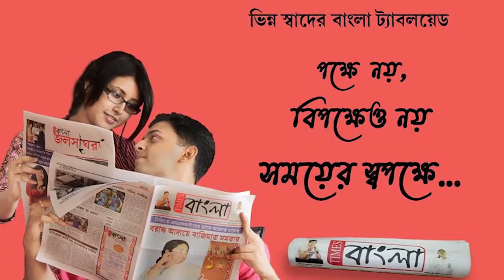হাঁসখালিধর্ষণকাণ্ডে নাবালিকার পরিবারের সঙ্গে দেখা করতে এসে মুখ্যমন্ত্রীকে কটাক্ষ করলেন শান্তনু ঠাকুর